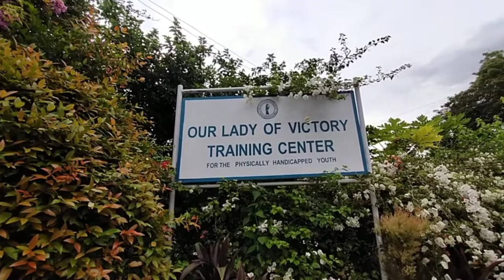Our Lady of Victory Training Center for the Physically Handicapped Youth....